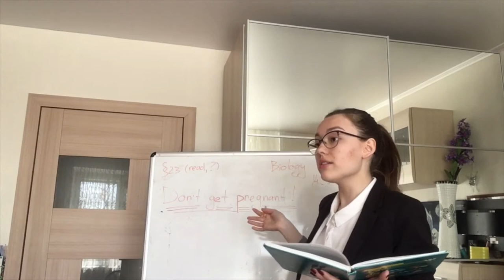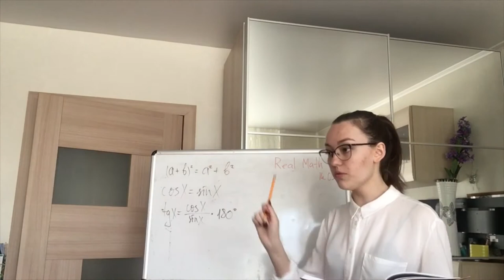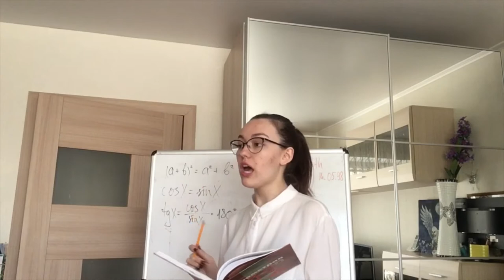here’s why school SUCKS | vspolly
excuse my english, french, and russian.
i have a lot of time for pondering so here are some problematic aspects of school education.